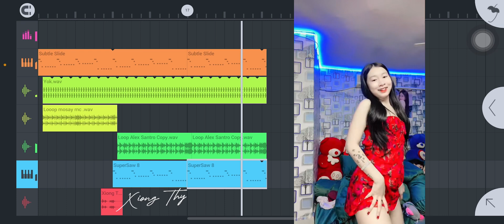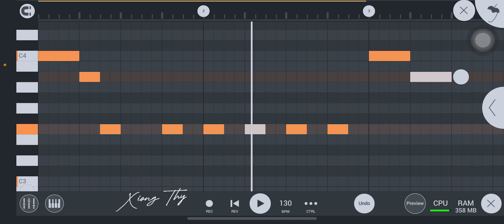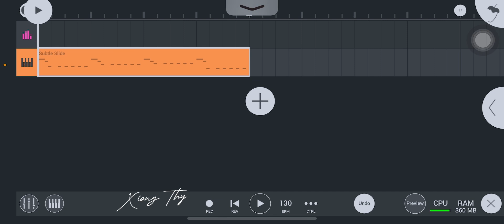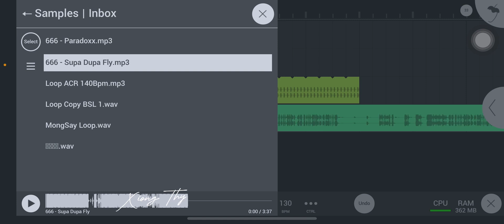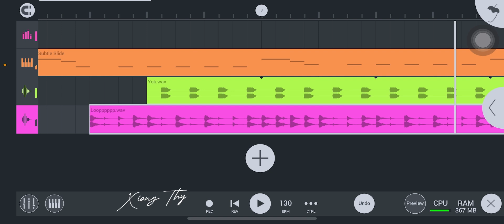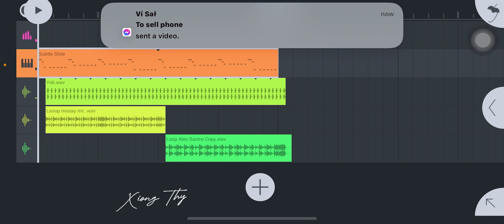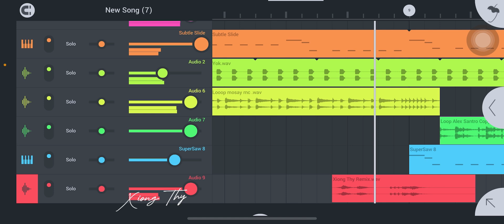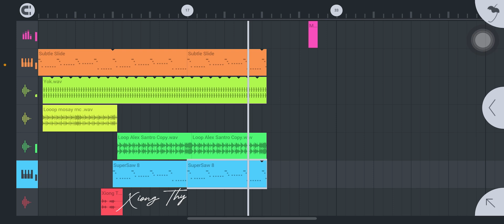តោះ…!!!💦រៀនធ្វេីMelodyកំពុងពេញនិយមខ្លាំង🤤Fl Studio Mobile IPhone 2024